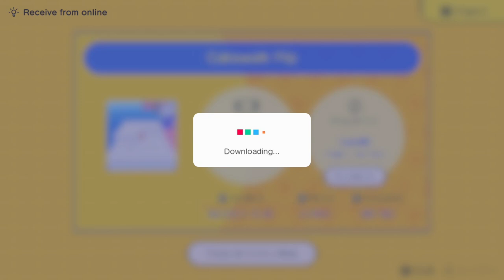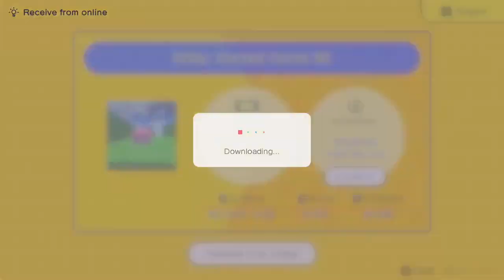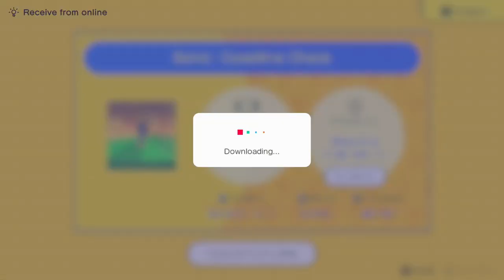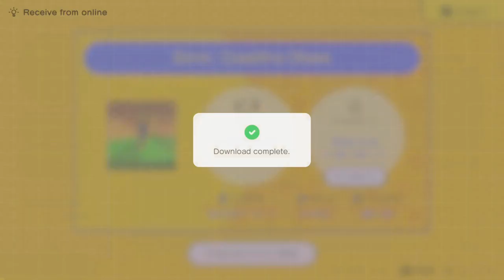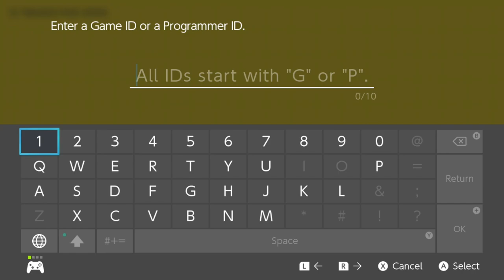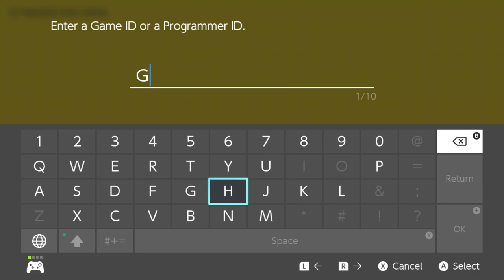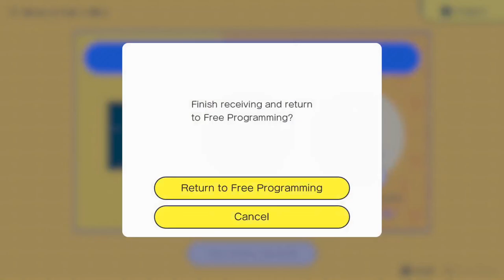Playing Around With Game Builder Garage Games: Part 2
I resume rating random levels off Game Builder Garage with Kirby, Sonic and so much more.